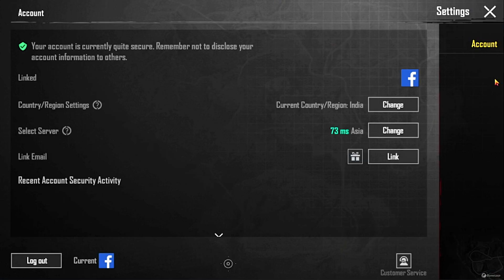পার্মানেন্ট SCAR-L স্কিন ফ্রি😍 | OMG GET FREE 2 LEGENDARY OUTFIT FOR PERMANENT | FREE BACKPACK SKIN